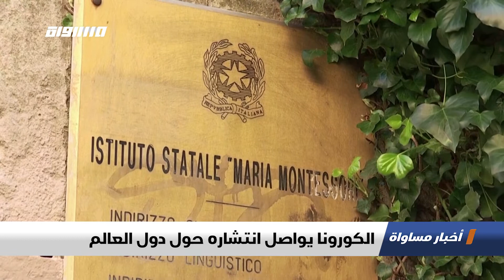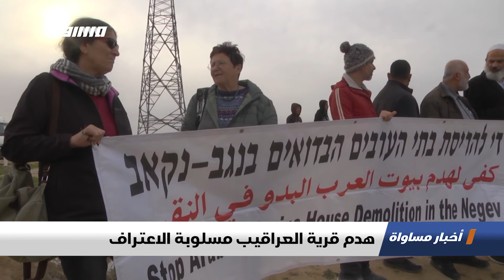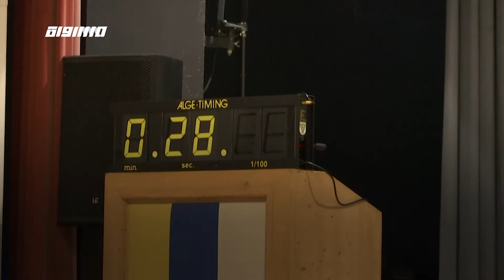نتنياهو: القائمة المشتركة خارج المعادلة،الكاملة،اخبار مساواة ،05،03.2020،مساواة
حلقة الخامس من اذار لعام 2020 من برنامج اخبار مساواة تناولت عدة فقرات و مواضيع

1.نتنياهو: القائمة المشتركة خارج المعادلة
2.مشروع قانون لمنع نتنياهو من تشكيل حكومة
3.غزة: مصرع عدد من المواطنين بانفجار
4.هدم قرية العراقيب مسلوبة الاعتراف
5.التقارير
المشتركة تعقد اجتماعها الأول بعد الانتخابات
تأثيرات كورونا الاجتماعية - لم يصلني نص
اجراءات احترازية لمنع انتشار كورونا
الاشتباه بإصابة بالكورونا في فلسطين
الكورونا يواصل انتشاره حول دول العالم
6. ب 60 ثانية :
"الأرجنتين: الموت يحصد الأطفال في شمال الأرجنتين نتيجة سوء التغذية وشح المياه النظيفة
الهند: تستعد لمهرجان الألوان ""هولي"" مع نهاية فصل الشتاء واكتمال القمر
مصر: النوبيون يقومون بترويض التماسيح بهدف جذب السياح
إندونيسيا: تدريبات أمنية وقائية وفحوصات مكثفة للعامة مع زيادة احتمالية تفشي كورونا

Downlink frequency -  الترد :
12645 MHZ

Polarity  - الاستقطاب:
Horizontal

Symb.Rate - معدل الترميز:
27.500  MS/s

FEC - تصحيح الخطأ :

5/6

DL: 11958 H
SR: 27500
FEC: 5/6.

48_#
‫#‏فلسطين_٤٨‬
‫#‏فلسطين_48‬
‪falasteen_48#‎‬
‫#‏عرب_٤٨
‪‎arab_48#‬
‫#‏تواصل‬
‫#‏اكسر_حصارك‬
‫#‏بلشنا_نرجع‬
‫#‏شعب_واحد‬
 ‪#‎mosawah‬
‪#‎Equality‬
‪#‎égalité‬
‫#‏مساواة‬
‫#‏حق‬
‫#‏عدالة‬
‫#‏تساوٍ‬
‫#‏تعادل‬
‫#‏تماثل‬
‫#‏تسوية‬
‫#‏معادلة‬